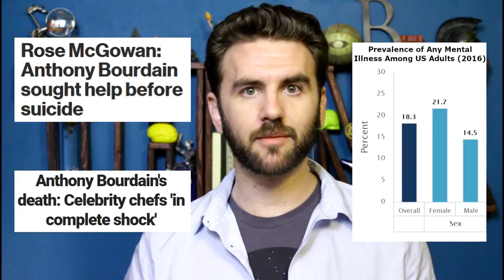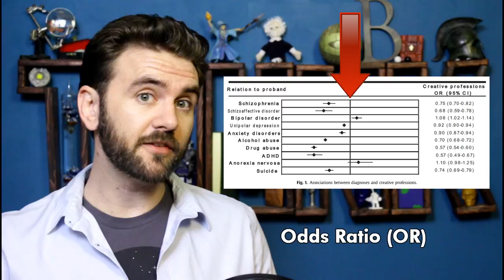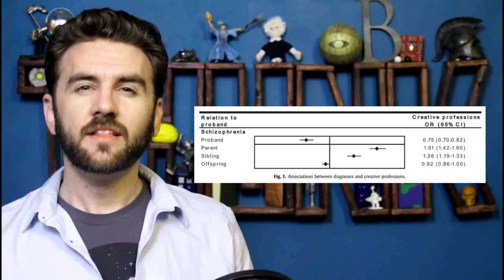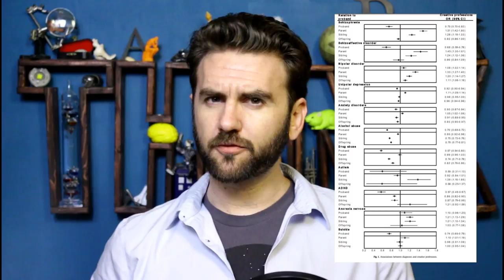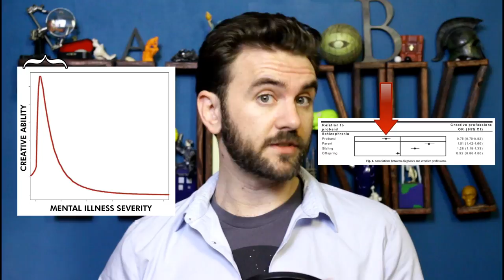146. Mental Illness & Creativity | THUNK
Everyone knows you have to be a little bit crazy to be a great artist, right? ...right?

Mental illness, suicide and creativity: 40-Year prospective total population study (Kyaga et al, 2013)

"11 Historical Geniuses and Their Possible Mental Disorders," by Kathy Benjamin

"What Neuroscience Has To Say About The ‘Tortured Genius’," by Sarah Klein